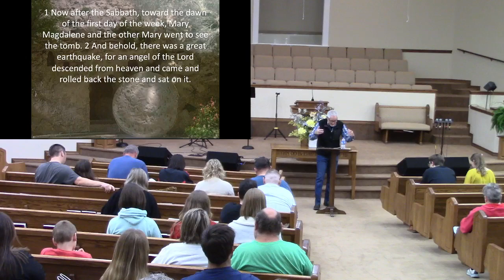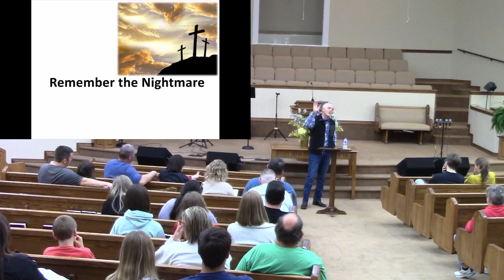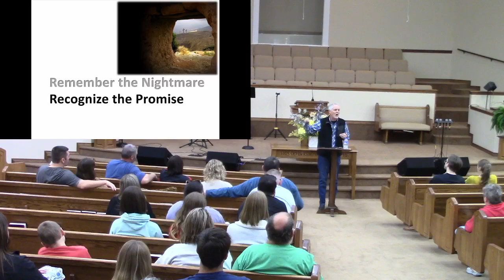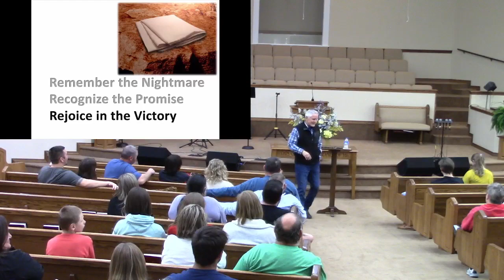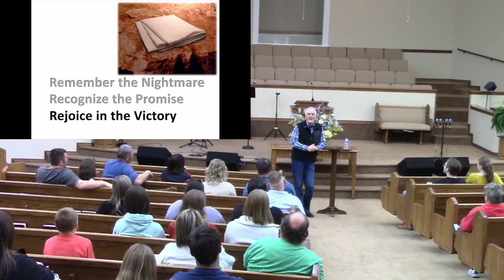April 3, 2024 Wednesday In The Word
All music used by permission under CCLI License # 11359387 Streaming License #20374755.